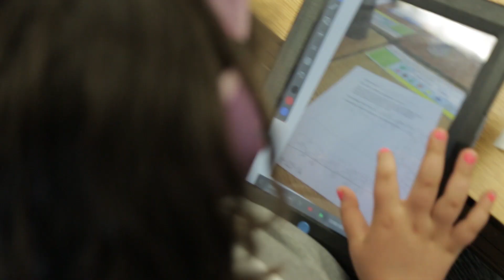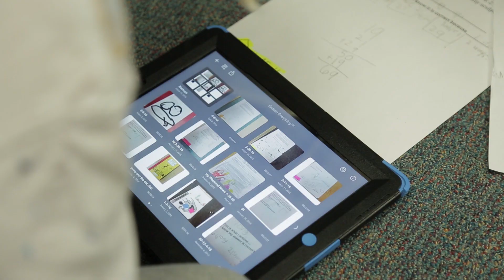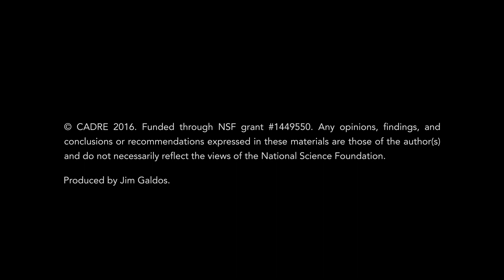Technology in the K-12 Classroom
Doug Clark (Vanderbilt University), Jodi Asbell-Clarke (TERC), and Kathy Perkins (University of Colorado, Boulder) share how technology can support students and assessment in the classroom.